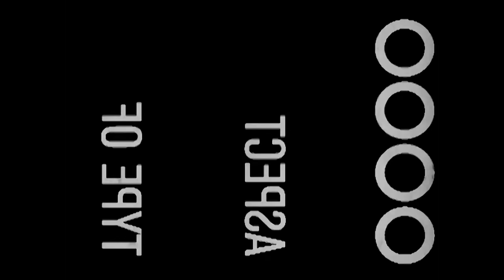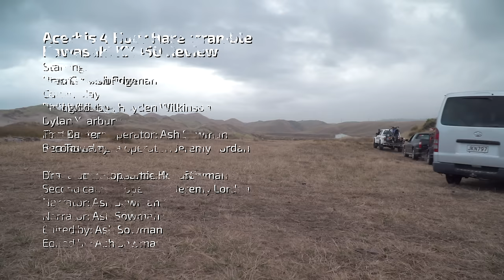Full Throttle (Original Pilot Episode)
In this episode we journey back to the beginning of dirt bike racing, and take a look at how far it’s come. Ash reviews the new Kawasaki KX450, then him and the boys go on an epic adventure in the sand dunes.

Inspired by the success of shows like Top Gear and The Grand Tour, Full Throttle is every petrolhead’s wet dream, swapping the supercars out for high performance motocross bikes, and sealed roads for rough and rocky New Zealand terrain. Ash and his mates will encounter vistas straight out of The Lord of the Rings as they travel to stunning and rugged locations popular with riders. The series will also feature the latest and coolest dirt bikes on the market, giving fans an insight into the cutting edge of the industry’s rapidly advancing technology. It will also feature the excitement and spectacle, highs and lows of professional racing, documenting our top rider’s experiences at some of the country’s biggest race meets.

If you have any questions about this pilot episode or the show, please watch my make-shift explanation at 51:38 it should answer most of them.